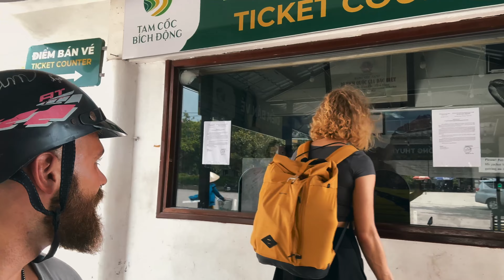Niebezpieczna atrakcja, bezmyślni turyści w Wietnamie. Nihn Binh sunset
Napisy PL!
Wietnam i niebezpieczna atrakcja w Nihn Bin.
Bezmyślni turyści prawie zrzucili nas z góry 😱😱